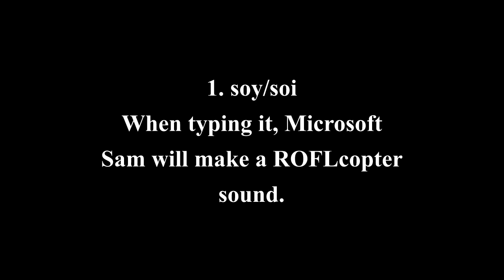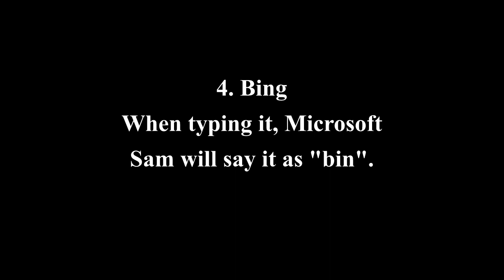5 Words Microsoft Sam Can't Say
Inspired by other users!

0:54 I made a mistake! It's supposed to be the 5th word shown on screen, not the 4th. The word is "Ariana Grande" by the way.